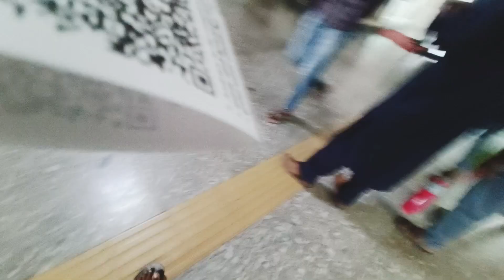Finally Haji Ali Dargah pouch gaye// Reacting dekho logu ka 💯👍👍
all the best my YouTube family
Description:-is video mai aap logo ko haji ali dargah ka pura view dikhayenge
kaha kya hai kaise Jana hai kaha se Jana hai
kaha se train se utarna hai
sab batayege is video mai
to Bane rahie suru se lekar ant tak